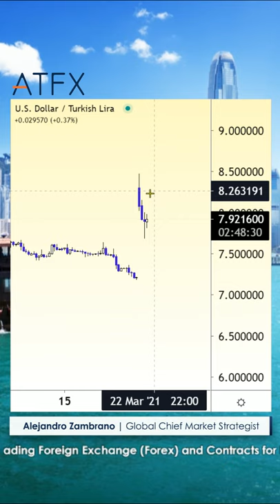Turkish Lira in Free Fall, Mega Drop of 15% in One Day, What's next for USDTRY?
As the currency markets opened on Sunday, the Turkish Lira saw a devastating slide.  Against the US Dollar, the Turkish Lira declined by 15.14% as the Turkish president decided to sack and replace Naci Agbal, the Turkish central bank's head.

The first thing FX traders try to figure out is if the slide is warranted. If it is, then traders try to sell more Turkish Lira, while if it's not, they buy it, anticipating that the difference between Friday's close price and Sunday's open price will close.

Turkey has a history of changing the head of the central bank, so I was surprised to see the currency drop as much as it did, and for now, it looks like the market agreed, as the price is trading at 7.84, but we are still far from covering the gap.

From a trading perspective, there was a trading opportunity when the price traded below 8.22, with a stop at 8.29. If one had managed to get out at the best level, the trade would have delivered a risk-reward ratio of 7.52. Traders will now probably wait for another technical pattern with a good risk-reward ratio to tell when to buy the Turkish Lira.